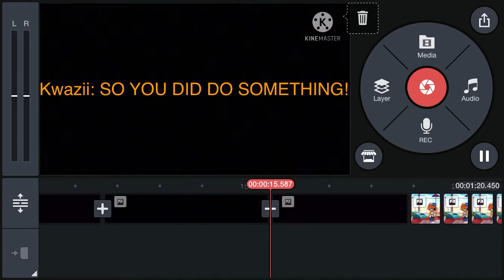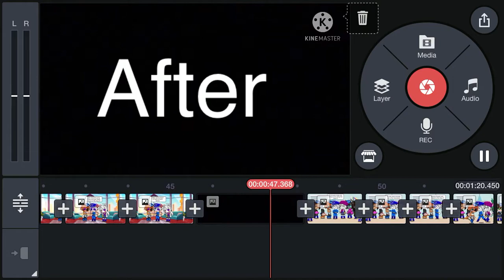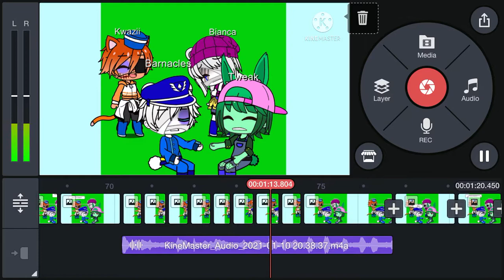Seek peek of enemies